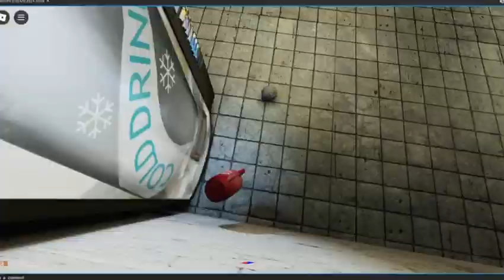physics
solaris is a silly game in roblox studio im working on, heavily inspired by voices of the void, and every source engine game like ever, this is like early early early alpha or somethin idk, and it probably will stay a private thing between friends and such